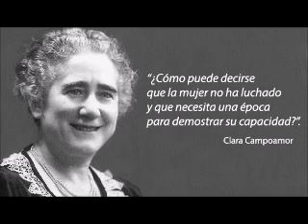Clara Campoamor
La luchadora española por el sufragio femenino, Clara Campoamor, fue la protagonista de la columna de Betty Chisleanschi, "Ellas, las invisibles" del sábado 16 de noviembre del 2019 en "Día 6", el programa que conduce Gaby Tijman por FM Conectar - Jujuy, 91.5